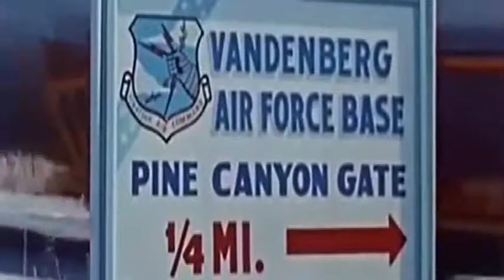Unidentified Flying Object Unidentified Aerial Phenomenon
eyewitness account